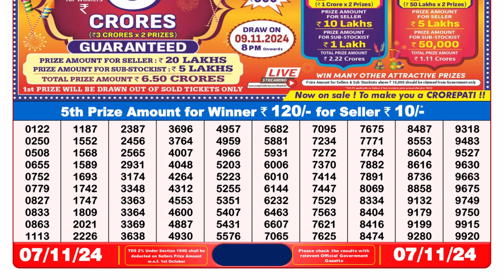Lottery Result Today 8pm 07.11.2024 | Lottery Sambad Live